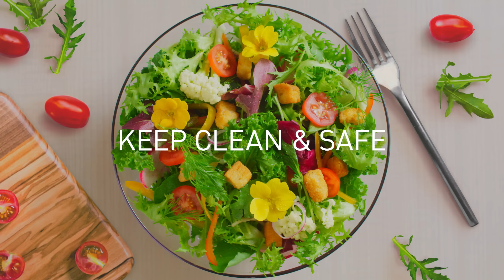Panasonic Prime+ Edition Refrigerator | nanoe™ X technology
Healthy eating starts by keeping your food clean and safe.

The Panasonic Prime+ Edition Refrigerators are equipped with nanoe™ X  technology that is proven to inhibit 99.99* bacteria, deodorize, and neutralize pesticides so you can enjoy a worry-free meal everyday.